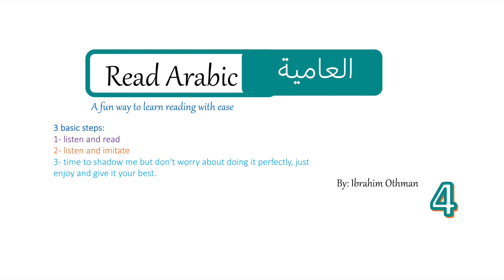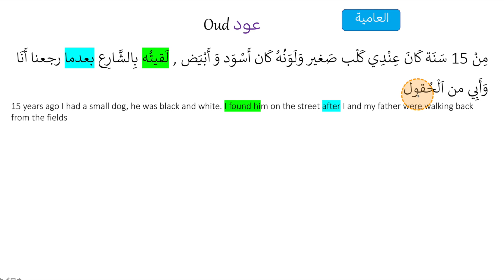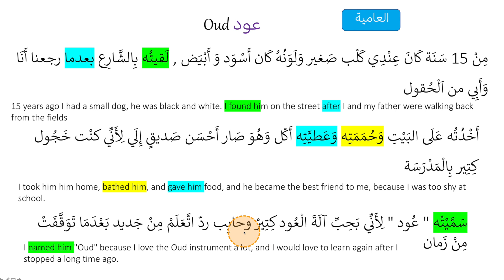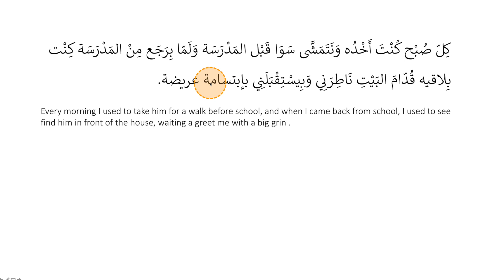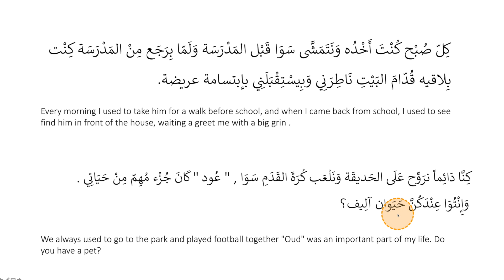Levantine Arabic Reading comprehension |Title: My dog OUD four in levantine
Levantine Arabic Reading comprehension |Title: My dog OUD:
Arabic imitation | imitate my reading | Speak More Clearly & Confidently, mimic my readings

3 basic steps:
1- listen and read
2- listen and imitate
3- time to shadow me but don't worry about doing it perfectly, just enjoy and give it your best.